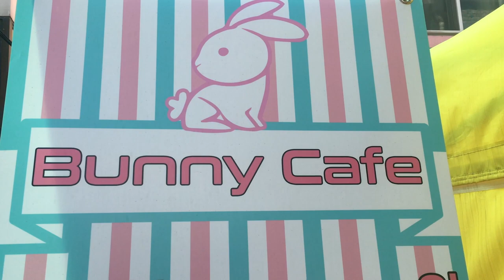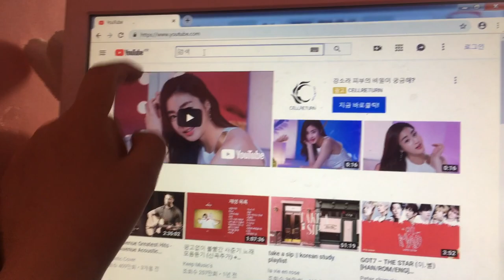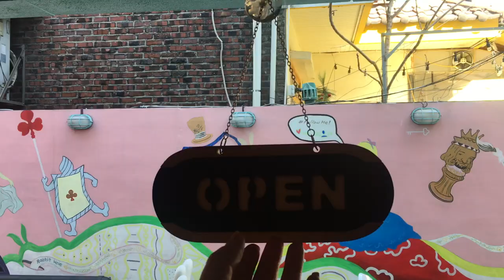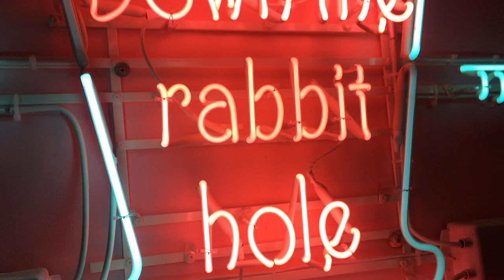LIFE IN KOREA: Part-time at Bunny Cafe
In this video, I take you guys to my part-time job in Seoul, bunny cafe. Please enjoy~~